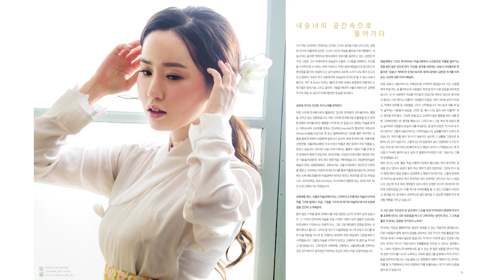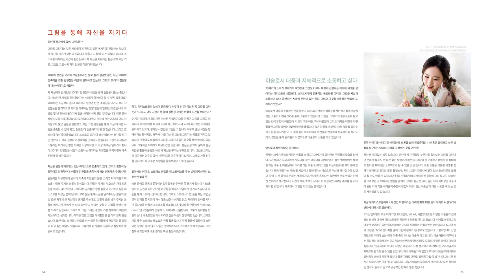[매거진 아나드론 | ANA Drone ] 서울시홍보대사의 한복화보 촬영 메이킹 현장 공개! || VLOG